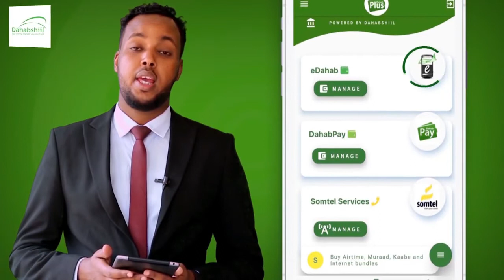DOWLADA SERBIYA OO OQOONSATAY BASABOORKA SOOMALIYA